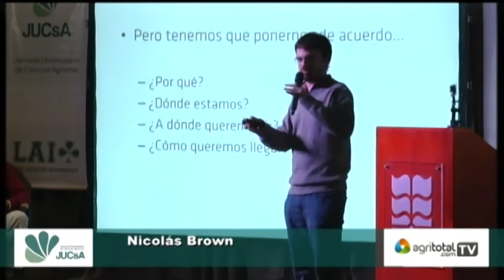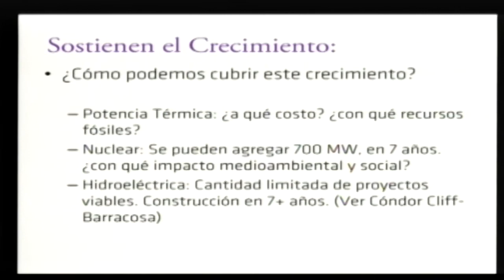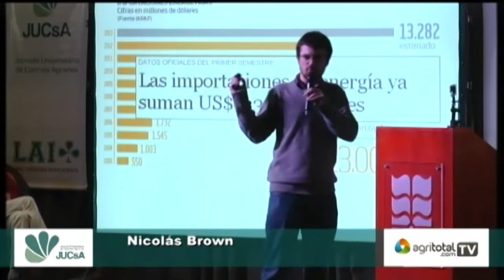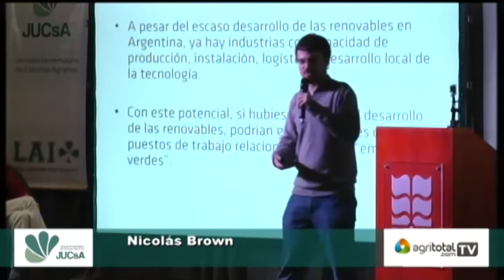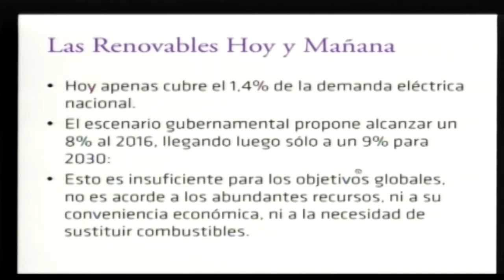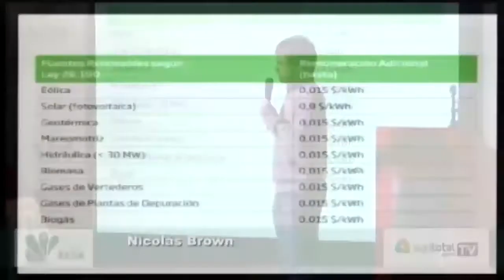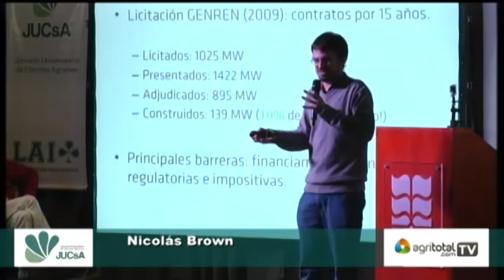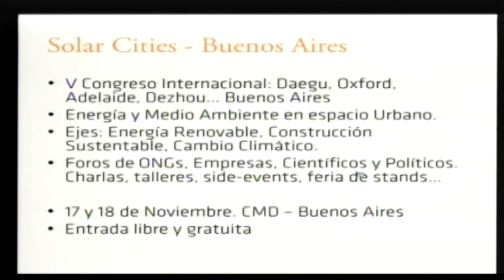Energías renovables - Nicolás Brown